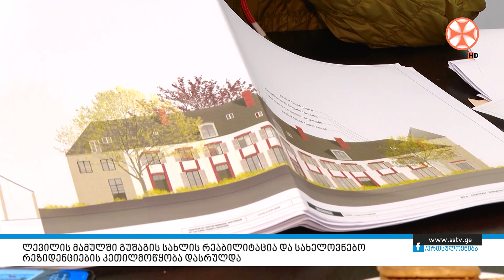ლევილის მამულში გუშაგის სახლის რეაბილიტაცია და სახელოვნებო რეზიდენციების კეთილმოწყობა დასრულდა